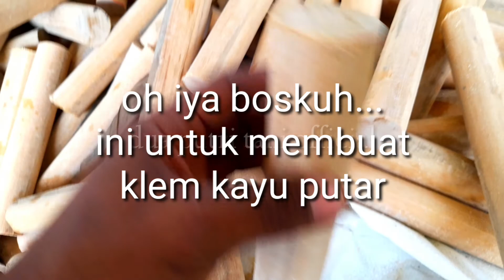wah😱😱😱😱 ternyata begini!!!proses pembuatan tangkai dodos